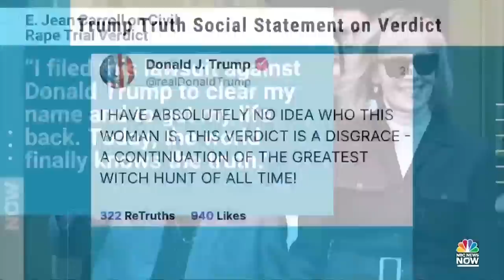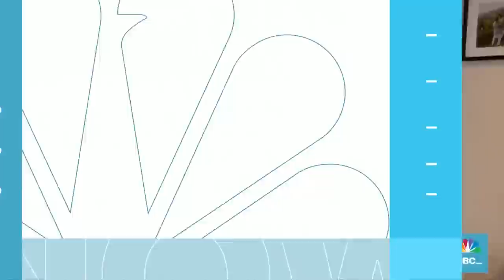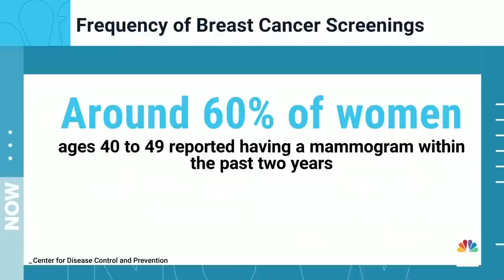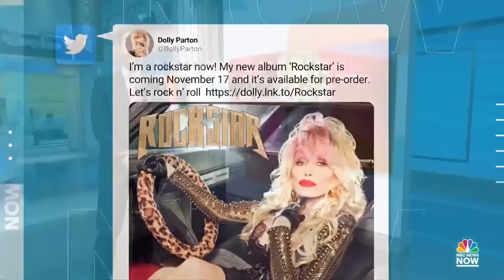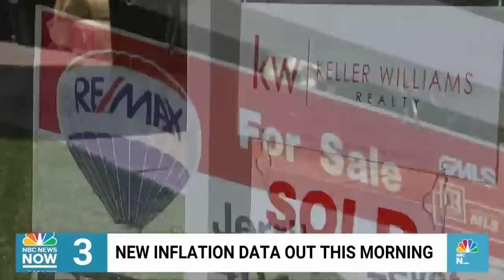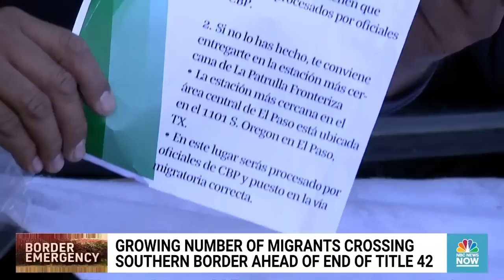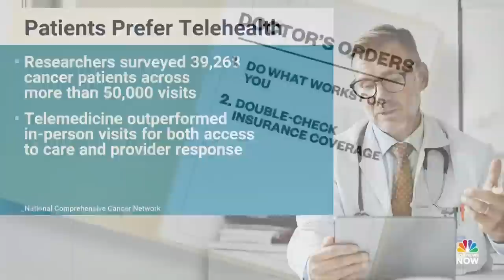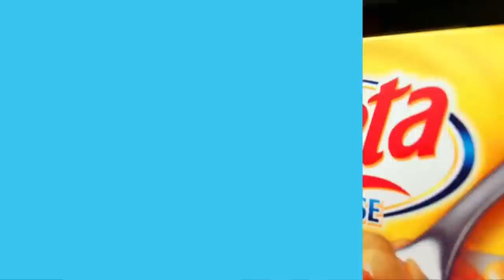Morning News NOW Full Broadcast - May 10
Former President Trump is found liable for sexually abusing writer E. Jean Carroll, Republican Congressman George Santos is charged with a series of federal crimes and President Biden and congressional leaders are at an impasse over the debt ceiling following a “tense” meeting at the White House.